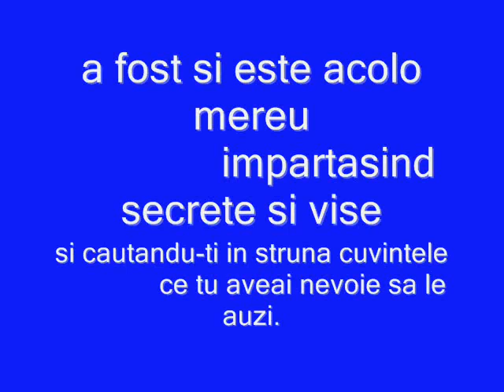By Mary pentru tine ALEX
Ea este aceea
              pe care o cunosti dintotdeauna
 Ceape care o suni
              pentru un sincer sfat
              pentru un complet , lipsit de interes , suport
 Cea care iti accepta
              ciudateniile tale mici
              si te intelege
              intr-un fel in care altii nu pot.
 Ea este aceea
              pe care o poti suna la orice ora, sa razi ,sa plangi sau sa te vaiti.
 Aceea a carei voce a fost si este acolo mereu
              impartasind secrete si vise
              si cautandu-ti in struna cuvintele
              ce tu aveai nevoie sa le auzi.
 Ea este aceea
              care iti poate citi gandurile,
              asculta inima
              si te iubeste asa cum esti.
 Ea este prietenul tau de viatza
              ...si chiar mai mult...